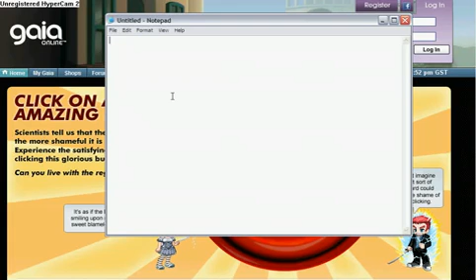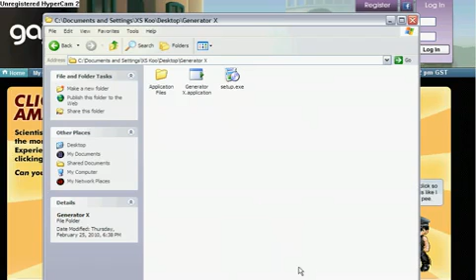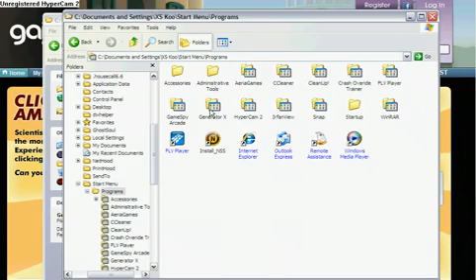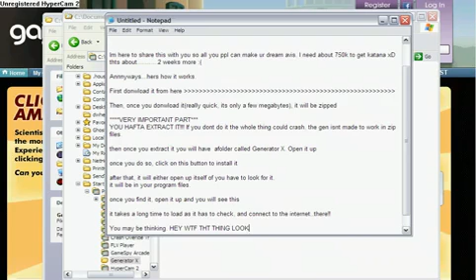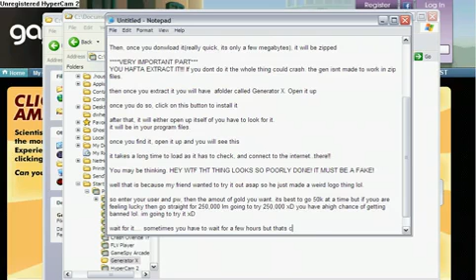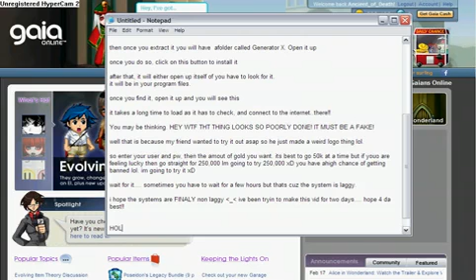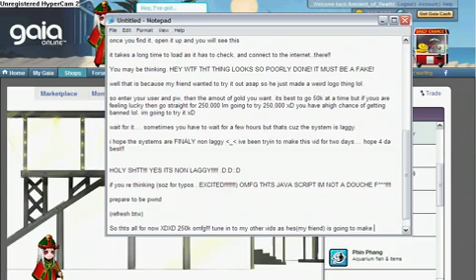NEW WORKING_2011 Gaia Online Gold Generator